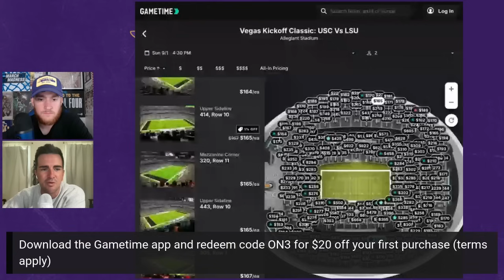LSU Fall Camp notes: Scrimmage takeaways, top players, biggest surprises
Brune and Shea break down the Tigers' latest fall camp notes, with scrimmage news, top players, and more!